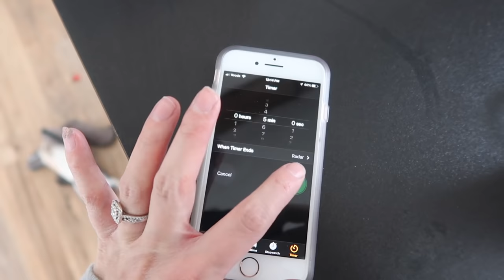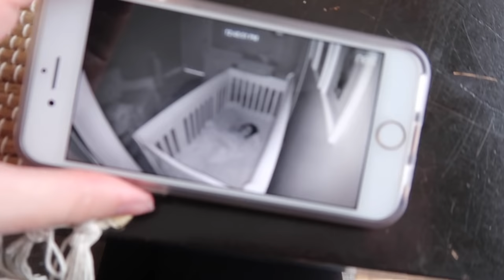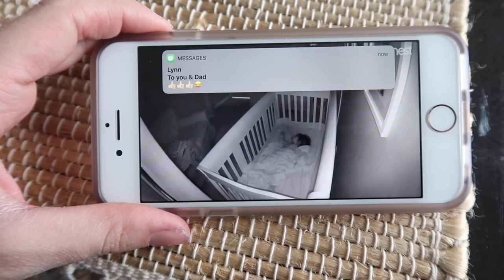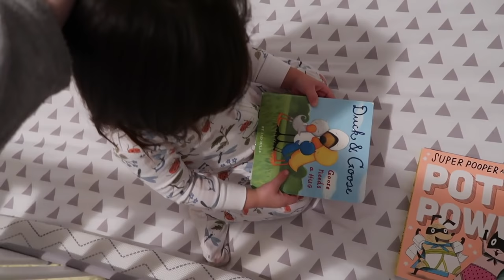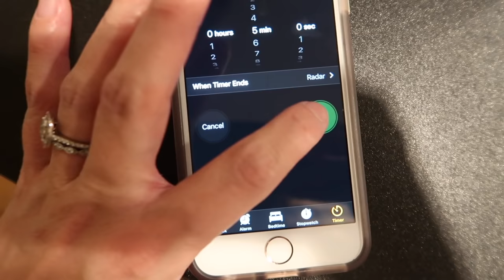SAYING GOODBYE TO THE PACIFIER | DITL PREGNANT MOM WITH TODDLER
I am so proud of how well Rylan has done getting rid of the soother! She makes me so happy to be her mom. We have loved using the pacifier but wanted to tackle this transition/milestone before baby girl #2 gets here in 2 months or less. There are so many different ways of doing it so this is only one type of method, you decide what's best for your child!

Cannot thank you enough for all your kind comments.